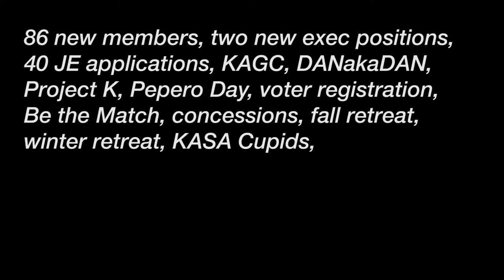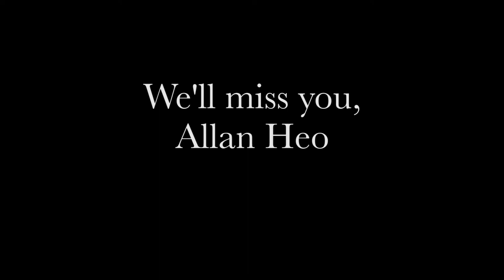CLASS OF 2017 — SENIOR TRIBUTE